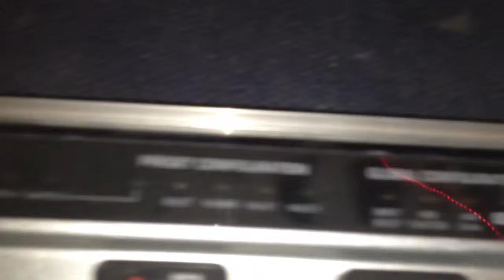Custom behringer fcb1010 midi pedalboard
Custom behringer fcb1010 modified to fit inside a 5u flight case rack lid.
Custom electronics, modification includes the pedal board being powered over the midi cable as well as having original option to power over original power mains.
Relocated some of the pedals and button etc, and cut down the case to fit inside the lid housing.